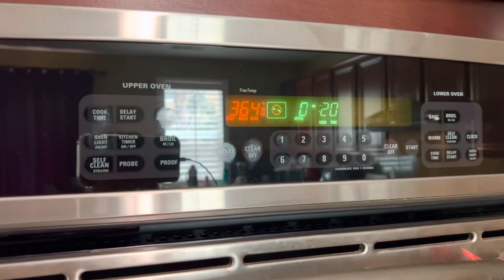萝卜丝酥饼，薄皮儿大馅儿，皮儿酥馅儿鲜，超好吃😋😋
材料：

水油皮：
面粉： 200 克
白糖： 5克
玉米油： 25 克
水： 120ml

油皮：
面粉： 100克
玉米油： 50克

白萝卜， 虾皮（或者用海米，瑶柱）